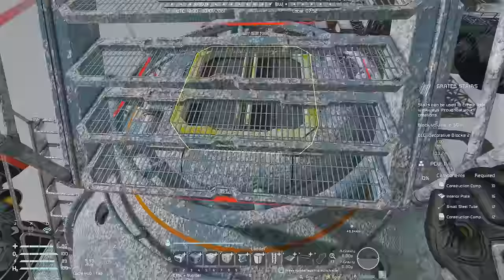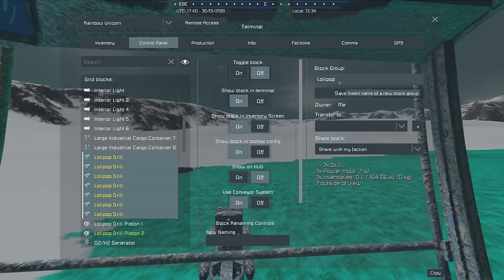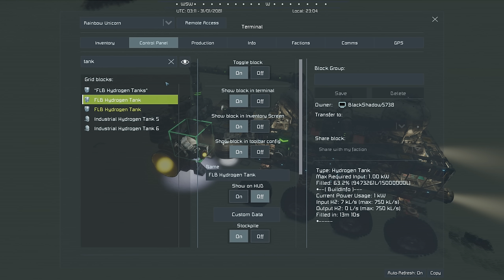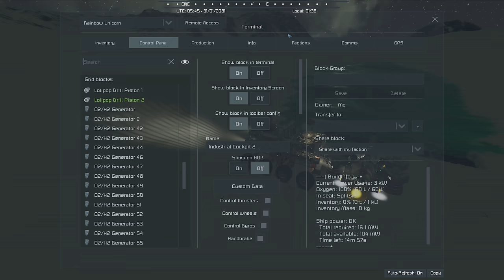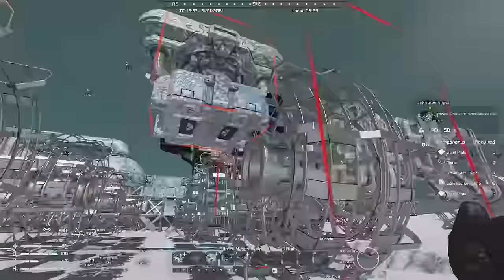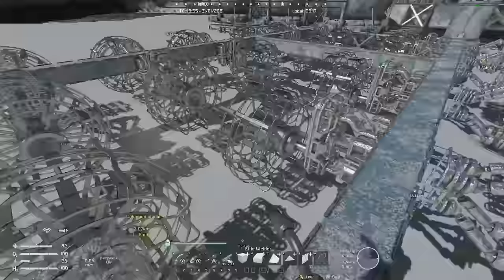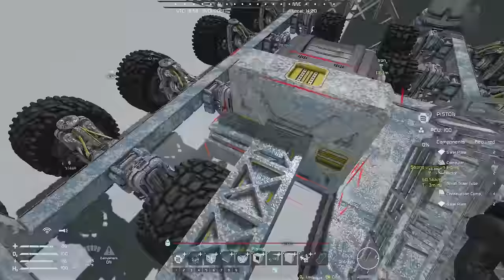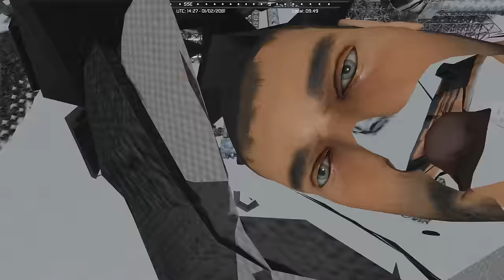Catapults and Contraptions - RVs at War with Blackshadow